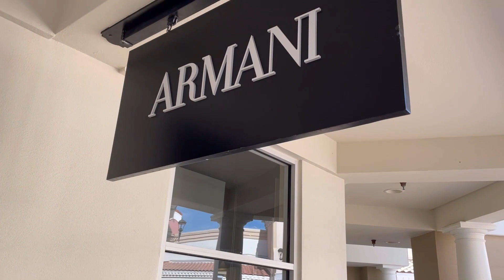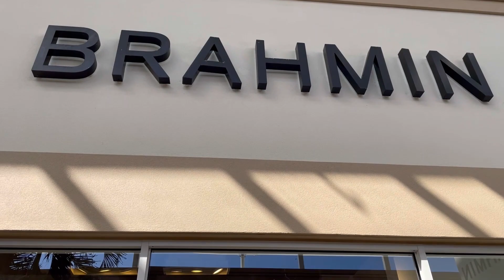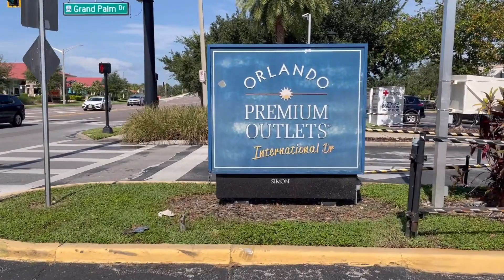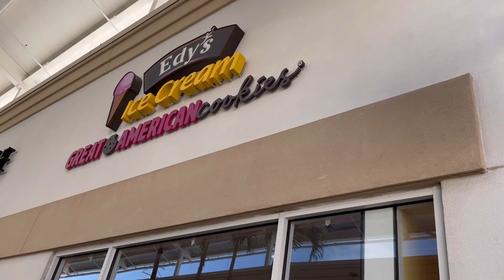Orlando Premium Outlet |International Drive | Paraíso das Compras em Orlando | TOUR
Orlando Premium Outlet - International Drive - Paraiso das Compras em Orlando - TOUR